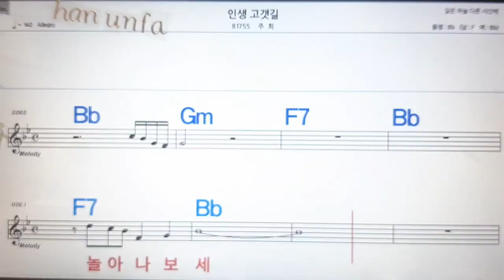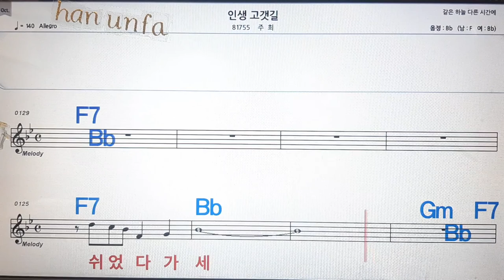인생 고갯길/주희💋노래방, 통기타 , 코드 큰악보, 가라오케, 반주💖Karaoke, Sheet Music, Chord, MR